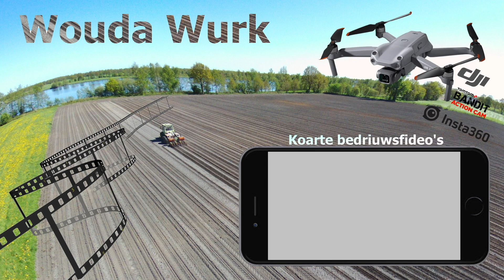1997, gras kuilen met een Pöttinger siloprofi achter de MB Trac 1000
Even door de oude video’s gegaan en toen kwam ik dit nog tegen.
1997 gras laden met een Pöttinger silo profi opraapwagen achter de MB Trac 1000. Op de bult de international 523 met daarachter een zelf gemaakte kuilverdeler. (Twee tandwielkasten van een hooi pers.)
Voor wat de 4K kwaliteit betreft, die was er in 1997 nog niet, evenals de verhouding 16:9.
Er zit nog meer in de oude doos, dus hou het kanaal in de gaten!

International 523
MB Trac 1000